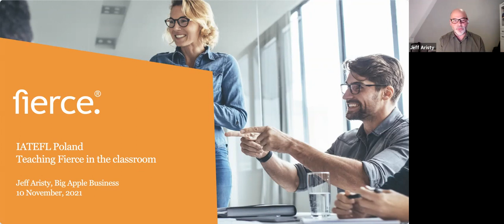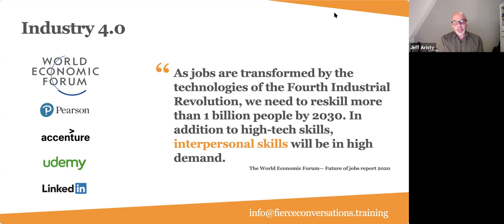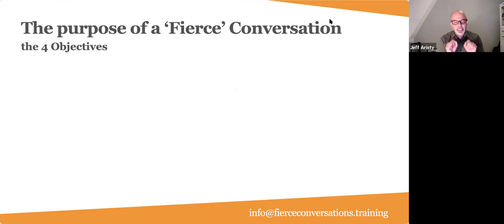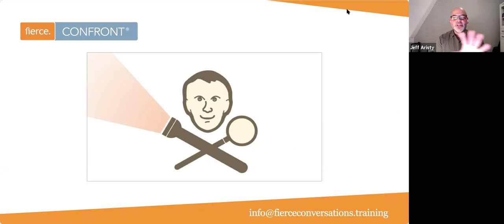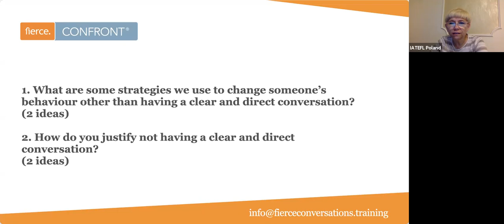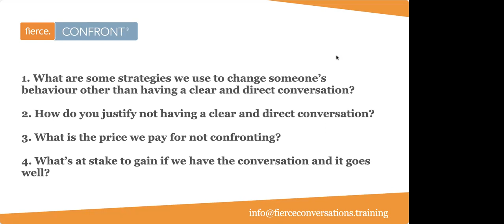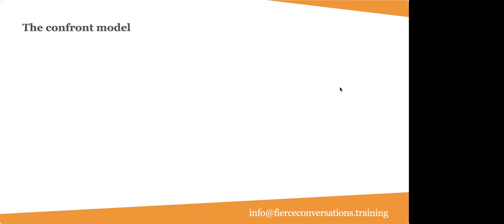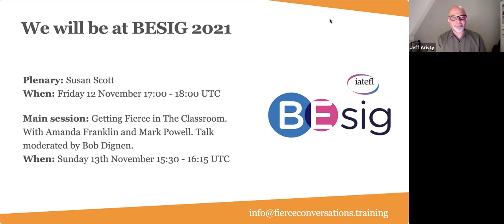Teaching ‘Fierce’ in the classroom – a webinar by Jeff Aristy IATEFL Poland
The World Economic Forum recently reported that as jobs are transformed by the technologies of the Fourth Industrial Revolution, interpersonal skills will increasingly become important in the workplace. Indeed, study after study shows the growing importance of soft skills in education and, more than ever, critical in corporate life. This talk will look at how English teachers can incorporate critical soft skills in the classroom and introduce an exciting new accreditation program.

Jeff Aristy

Born in New York City, Jeff is the founder and Managing Director of Big Apple Business, a training, coaching and consulting company based in Munich, Germany. Jeff is also a Master Fierce Facilitator and has accredited trainers and coaches in Fierce Conversations, an award-winning people management concept.